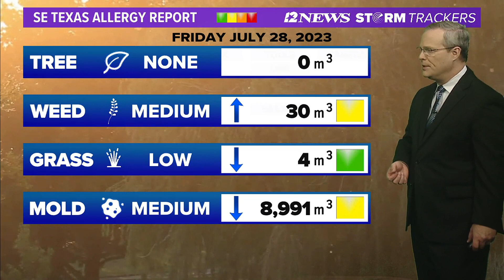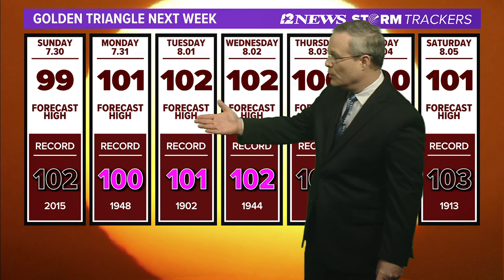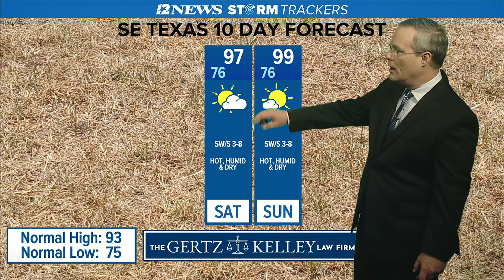Hot and dry in SE Texas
Strong upper level high pressure will build over the region next week.  The result will be hot, dry weather conditions with highs in the lower 100s everyday.